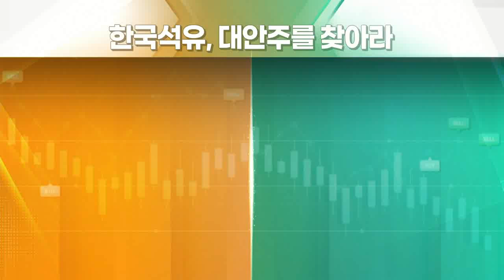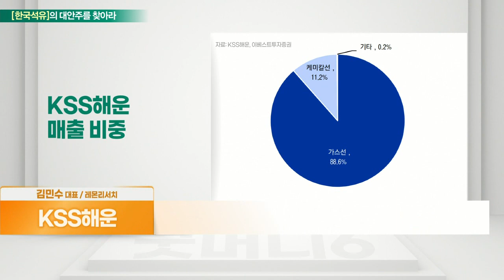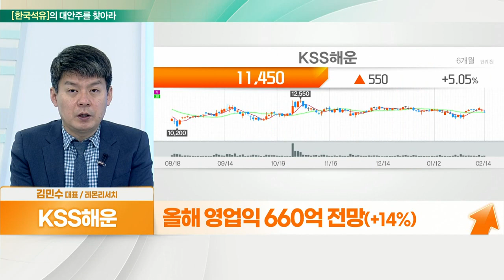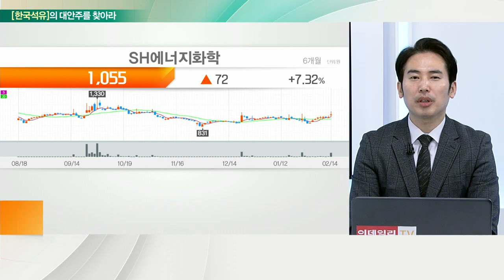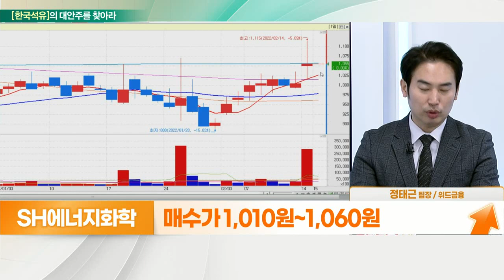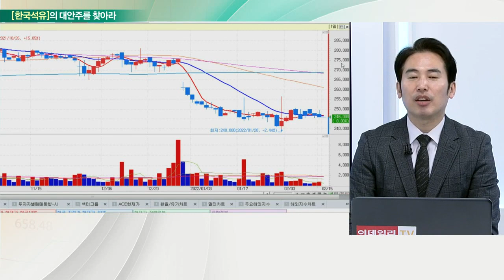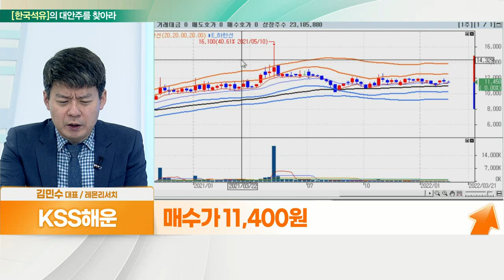KSS해운... 안정적 실적 VS SH에너지화학... 대안은 셰일오일_대안주를 찾아라 (20220215)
- 액화가스·석유화학 제품 해상운송
- 가스선 해상 화물 운송 및 케미칼선 등
- 기복 심한 해운업
- 장기계약 용선 통한 안정적 실적
- 아시아 지역 대형 가스운반선 강점
- 암모니아 가스 운송, 수소 모멘텀 부각
- 올해 영업익 660억 전망(+14%)

- 러 의존도 낮춰야… 셰일가스 대체
- 노드스트림2 가동 지연… 美 수입 대체
- 美 현지법인, SH에너지 USA 설립
- 미국 아칸소주 지역에서 가스 생산